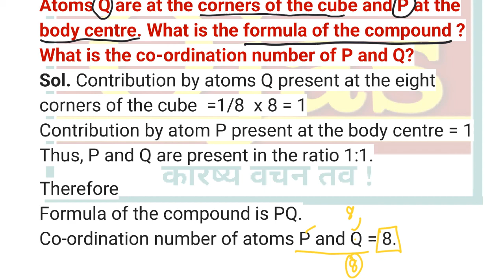A cubic solid is made of two elements P and Q. Atoms Q are at the corners of the cube and P at the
A_cubic_solid_is_made_of_two_elements_P_and_Q_Atoms_Q_are_at_the_corners_of_the_cube and P at the body centre. What is the formula of the compound ?

Ojas an Institute for UPSC/NEET/JEE/NDA
Add : Dhekaha, Rewa, MP 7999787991